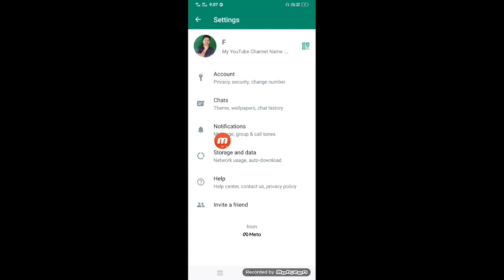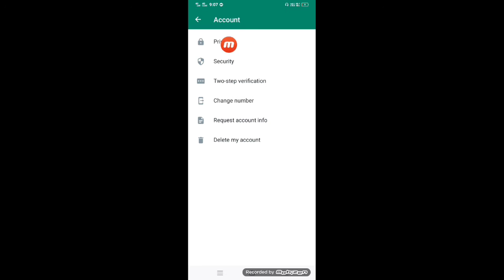WhatsApp seen নোহোৱাকৈ চলোৱা। WhatsApp seen problem solve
how to problem solve WhatsApp seen
WhatsApp seen problem solve 2022